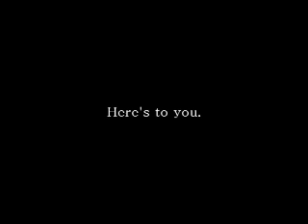Honor, Courage, Commitment. USMC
Honor, courage,commitment, the united states marines corps.  Semper Fidelis.